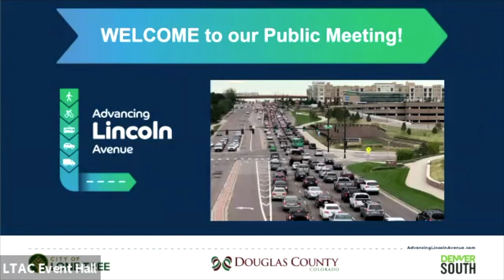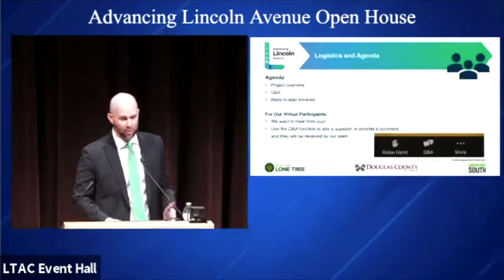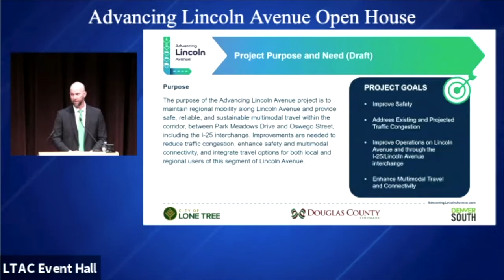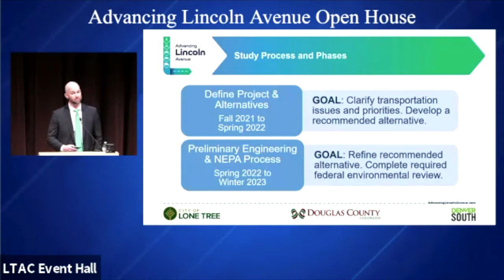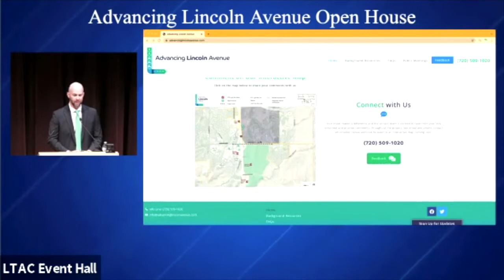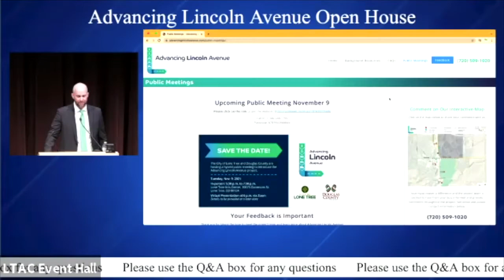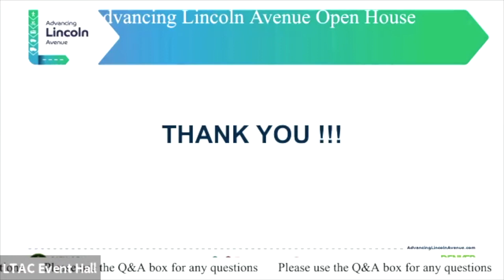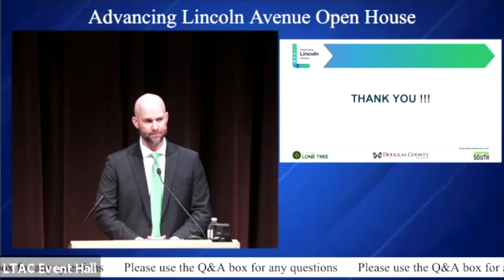Advancing Lincoln Avenue Project - Public Meeting | Tuesday, Nov. 9, 2021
The City of Lone Tree and Douglas County kicked off the Advancing Lincoln Avenue Project with a public meeting on Tuesday, Nov. 9. This was the first of many ways to engage with the project, which will result in a long-term vision to address safety and mobility needs for Lincoln Avenue from Park Meadows Drive to Oswego Street, including the I-25 interchange. If you have any feedback or questions, please and let us know!